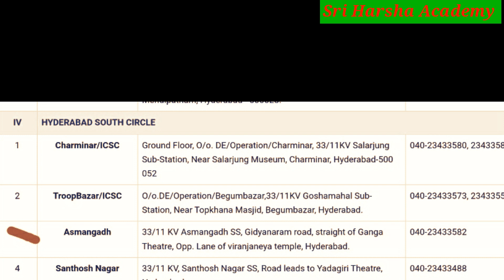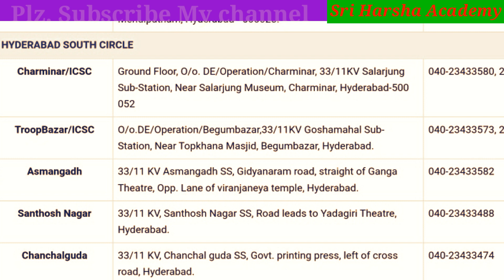TS.SPDCL Sub-Station's Address & Phone Numbers.Banjara Hills,Cyber city,Hyderabad South